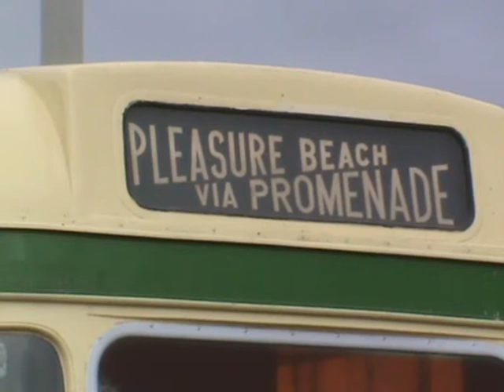Blackpool Tramway: August Bank Holiday Heritage Action (25th August 2014)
On the August Bank Holiday weekend of Saturday 23rd, Sunday 24th and Monday 25th August 2014, the heritage department of Blackpool Tramway held their last daytime running weekend of the season (before the start of the illuminations period). Various heritage vehicles were out and about on the tramway, from Pleasure Beach to Fleetwood Ferry.

Monday 25th August 2014 was no exception; Pantograph 167 was making her last appearance in Blackpool before heading home to the National Tramway Museum in Crich, Balloons 701 and 717 coming out to play (the former looking smart in it's 'routemaster' style red and white livery), Brush 631 on it's solitary appearance on the first Fleetwood run, and Centenary 648 getting in on the fun, despite struggling to raise power.

The crowning glory of the day however (if you'll excuse the pun!), was the trimphant return to service of Coronation 304. The 1953-built vehicle, and a former asset of the Lancastrian Transport Trust, underwent testing a few days before to ensure her fitness to run on the late afternoon of Bank Holiday Monday. Unsurprisingly, and like many other cars, 304 was packed out to the rafters with enthusiasts and members of the general public!

This video shows the action that went on. The usual locations are Pleasure Beach, North Pier, Bispham, Little Bispham, Cleveleys, Fleetwood Ferry and other places inbetween.